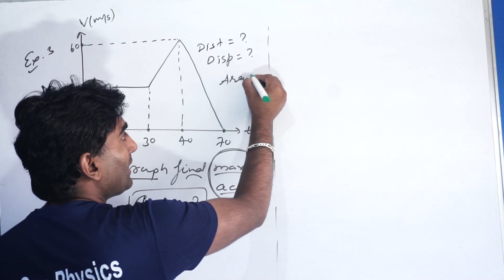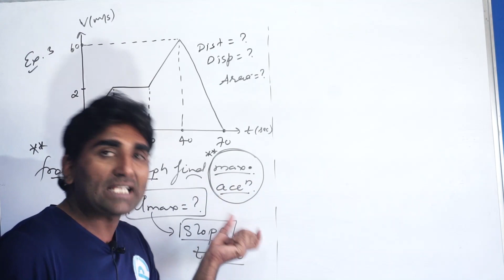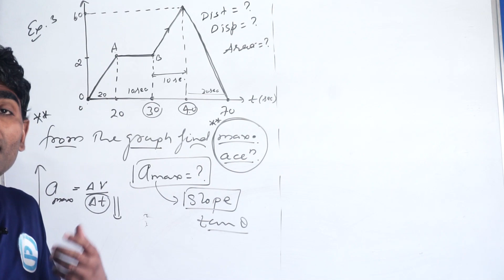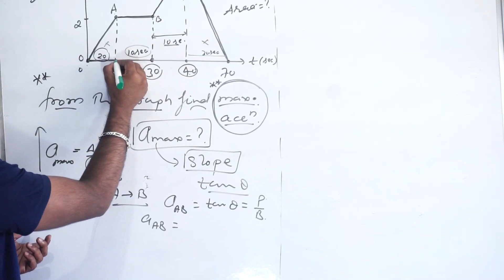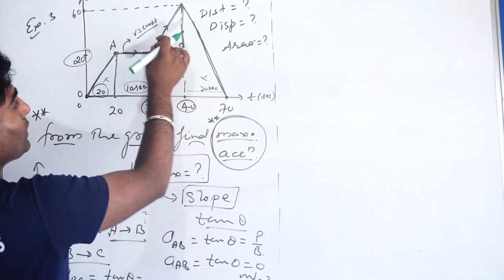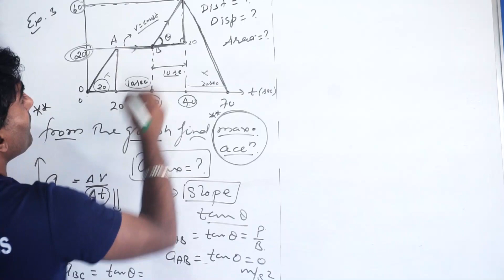One Dimensional (1D) concept problem | U Can - Physics neet | Vinod Paighowal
👉 ACHIEVEMENTS